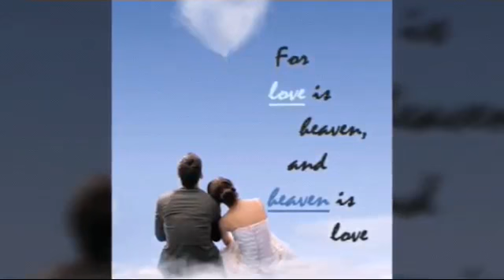গানটি_শুনলে_মন_ছুঁয়ে_যাবে,না_শুনলে_মিস_করবেন_।_সব_ছারিয়া_দিতে_পারি_তোরি_কারনে।